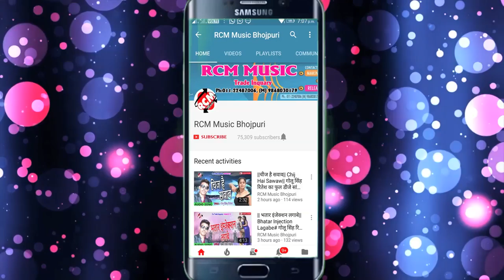BHARUAA ME KARUA TEL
Title:
Lyrics:
Video Director:
DOP: